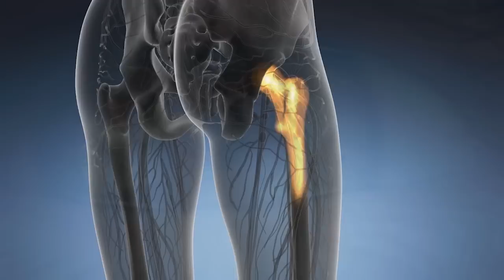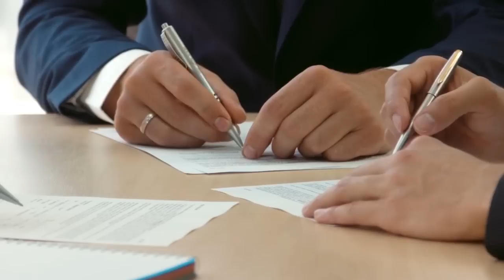ISSO VOCÊ NÃO SABIA! Hormônio anti-inflamatório disponível gratuitamente.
CANAL INDUSTRI8A DA SAÚDE BRAZIL.